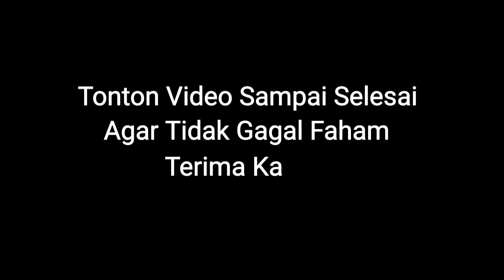CARA 1 KUNCI KHUSUS DOA NABI SULAIMAN (MULTIFUNGSI)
Cara 1 Kunci Khusus Doa Nabi Sulaiman insya Allah Sebagai Sarana Memohon Pertolongan Kepada Allah untuk Segala Tujuan, Segala Maksud, Segala Hajat Multifungsi, ilmu ini ijazah asli original tanpa Reupload atau mengambil dari channel YouTube dan media Sosial manapun

Salam Persaudaraan dan Cinta Damai
Salam Sehat, Salam Bahagia, Salam Sukses, Salam Selamat untuk kita Semua.

Jangan Lupa Memperbanyak Membaca ISTIGHFAR, SHOLAWAT NABI, dan memperbanyak SHODAQOH. 🙏Terima Kasih

سُبْحانَكَ اللَٰهُمَّ وبِحَمْدِكَ أشْهَدُ أنْ لا إِلهَ إِلاَّ أنْتَ أسْتَغْفِرُكَ وأتُوبُ إِلَيْكَ. اَخِيْرُ الْكَلَامْ وَبِاللّٰهِ التَّوْفِيْقُ والهِدَايَةُ وَ السَّلاَمُ عَلَيْكُمْ وَرَحْمَةُ اللّٰهِ وَبَرَكَاتُهُ